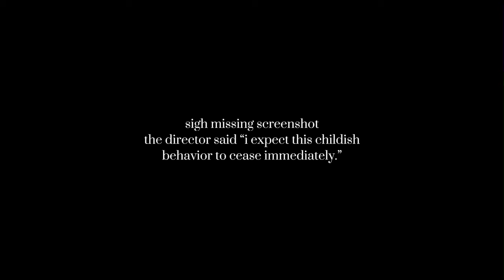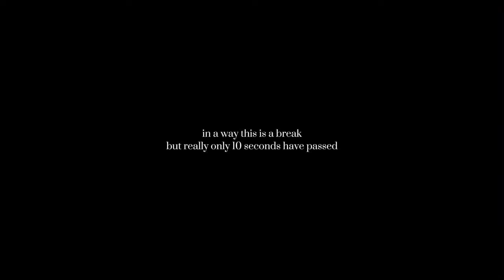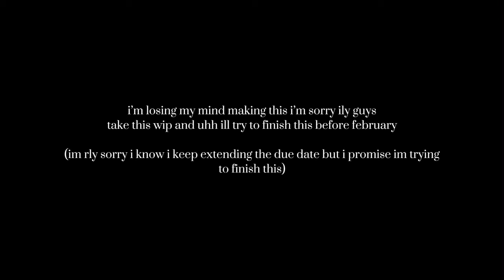Nimona characters react (UNFINISHED) // Goldenheart // Angst // WIP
again i am sososososo sorry that this is all i have right now, i’ve been extremely demotivated to finish this but i promise you i am trying to finish it. im taking a break right now because i want the full video to be the best it can be and i dont wanna rush it. i hope you all can understand.

take care luvas 💋💋